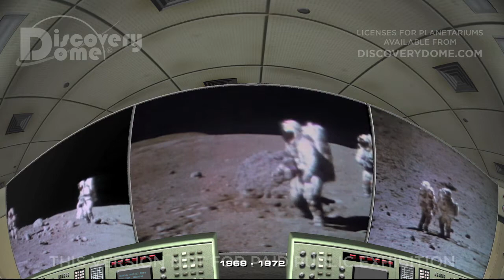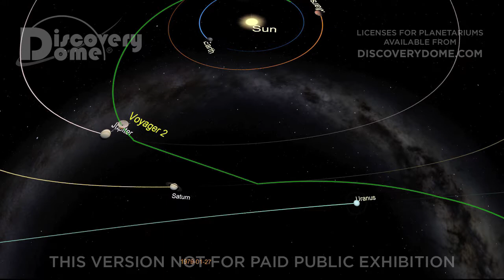Apollo And Beyond [TAMIL]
APOLLO AND BEYOND : CONQUERING GRAVITY is a planetarium show about the Apollo missions to the Moon and a vision of future voyages to the Moon and beyond.

Celebrating Victory in a Universe Controlled by Gravity.

The 24 Apollo astronauts who reached lunar orbit are the only humans to escape the bonds of Earth's gravitational pull. In APOLLO AND BEYOND we share their exhilarating adventure on the moon and create a realistic future lunar colony where humans could enjoy this low gravity world. Then we explore the other worlds in our solar system, imagining how we might live and have fun there. Finally we look into the universe to understand what gravity really is and to appreciate its power in shaping our cosmos and determining our destiny. The moon is just the beginning of our exploration of gravity in action. This is an adventure for all ages with beautiful environments and a universe of new discoveries.